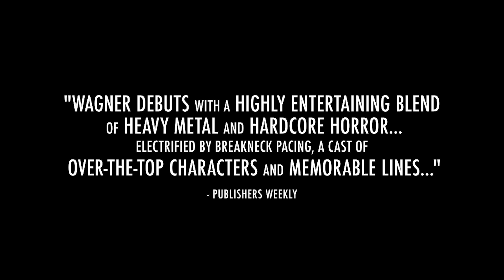THE ARMAGEDDON CHORD: OFFICIAL BOOK TRAILER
This is the Official book trailer for the 2019 re-release of Jeremy Wagner's novel, THE ARMAGEDDON CHORD.

*Directed by Frankie Nasso and NOVA Entertainment

After the long lost and buried pyramid of the demonic pharaoh, Aknaseth is discovered and dug out of the Egyptian sands, a malignant-minded Egyptologist named Helmut Hartkopff cracks open the sarcophagus of Aknaseth and finds the evil Song of Sethis written in hieroglyphics—it possesses the power to unleash the Apocalypse upon the world and grant immortality to the chosen who will reign with Satan.

Festus Baustone III, a multi-billionaire with a drive to crush anyone who defies him and a desire to live forever, will do anything to bring the Song of Sethis to life—even if it means sacrificing his own daughter and anyone else who stands in his way.

Kirk Vaisto, known as the “God of Guitar” by his millions of worldwide fans, is given an offer he can’t refuse. Caught between the forces of divine good and monumental evil, Kirk will find that there’s a powerful evil lurking in his very guitar strings as he  transcribes the Song of Sethis for Festus Baustone and Helmut Hartkopff.

Turning Aknaseth’s hieroglyphics into music will be the first step into the abyss...

Kirk Vaisto sets off on a musical journey that takes him from an unholy chapter in ancient Egyptian history to the Holy Cross, to the concert stage and to the very edge of Hell itself as he gives the performance of a lifetime. Will it be immortality, annihilation and the Apocalypse, or salvation and deliverance from evil? All is at stake by Kirk Vaisto’s hand when he strikes The Armageddon Chord.